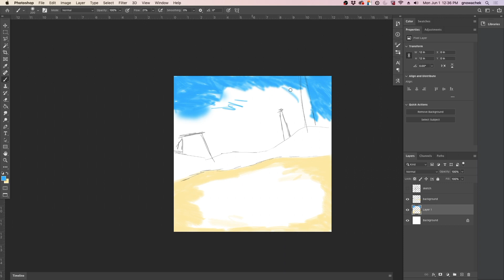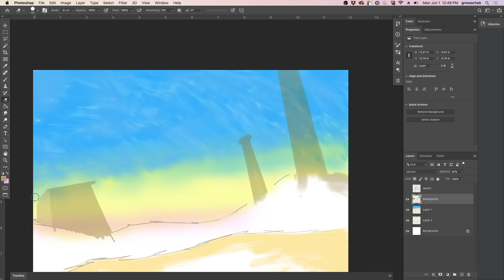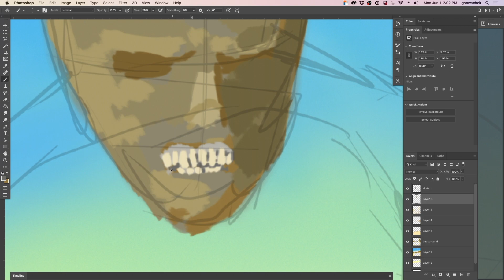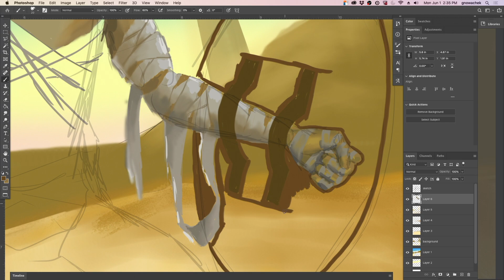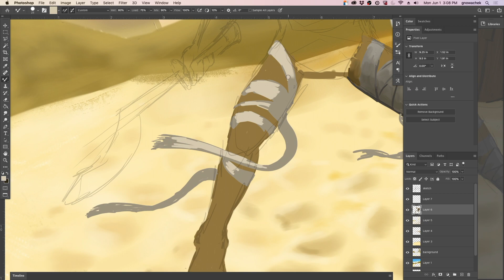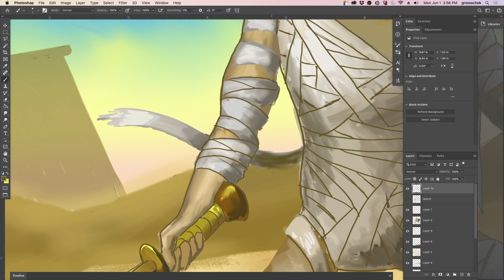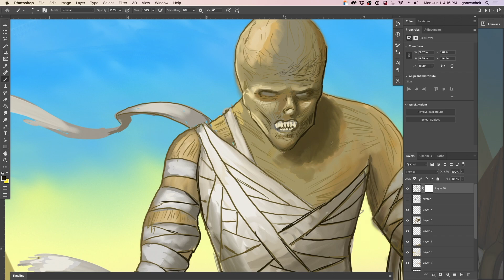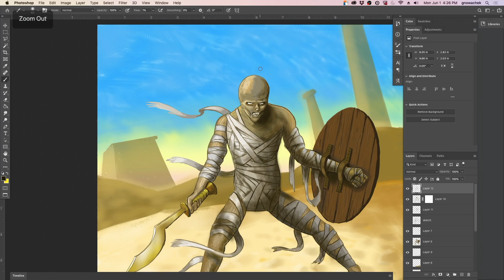Mummy Speed Painting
Inspired by Imhotep in the classic 1932 film, The Mummy, and the subsequent, action-packed 1999 reboot, here is my interpretation of the famous undead character.

Photoshop speed painting using Wacom Cintiq 13"
3hr 30min total work time.

COMPOSER: Ryan Claus
PUBLISHER: Ryan Claus

Turkish Sample Beat by ErginciBeatz
created by Gökhan Erginci